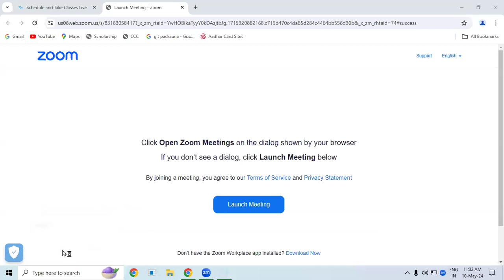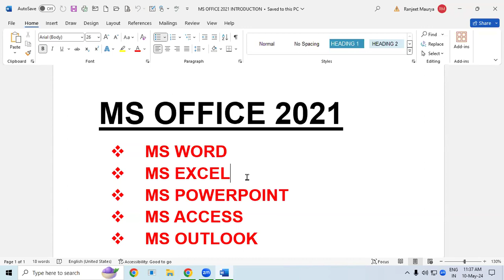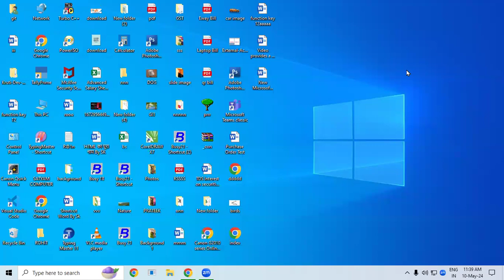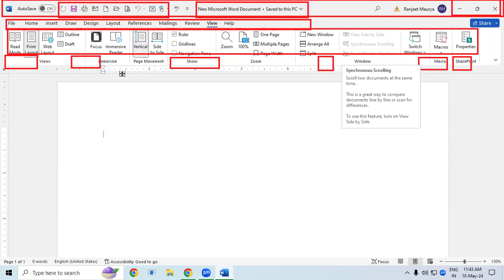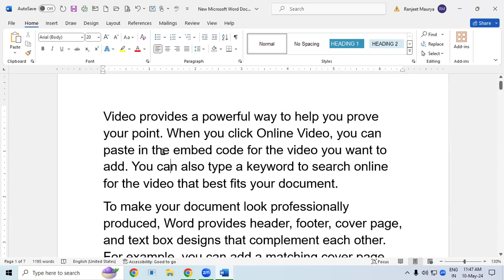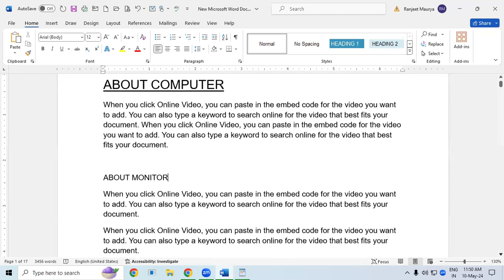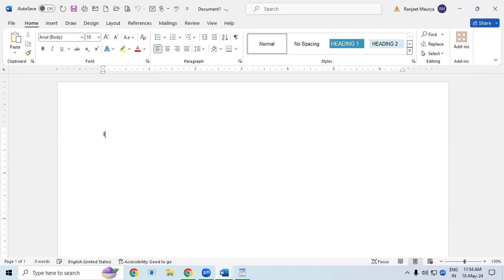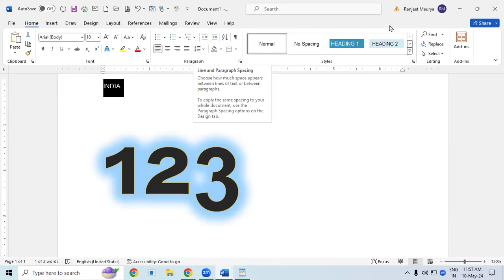How to use MS Word | GIT Education